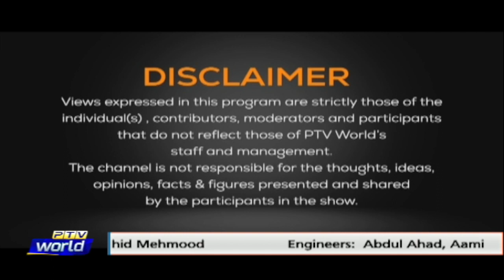Views On News | 10-May-2022| Impacts of Ukraine Crisis on Global Food System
Topic: Impacts of Ukraine Crisis on Global Food System

Guests:
On Skype:
(From Wiesbaden, Germany)
1. Helga Zepp Larouche    Founder/Chairwoman, Shiller Institute
On Phone:
2. Dr. Aqdas Afzal     Economist
(Assistant Professor of Economics, Habib University)
In Studio:
3. Dr. Naazir Mahmood    Columnist

Anchor: Faisal Rehman
Producer: Hannan Durrani
Senior Producer: Arslan Saeed
Researcher: Abdul Basit Khattak
Coordinator: Tehseen Fatima Sayed
Script Writer: Sardar Hamdan Khan